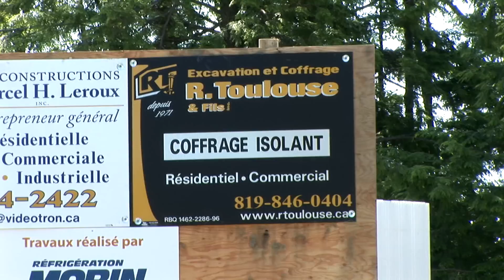Excavation R.Toulouse & Fils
Vidéo de Excavation R. Toulouse & Fils. Travaillons Ensemble. Production ,Sherbrooke